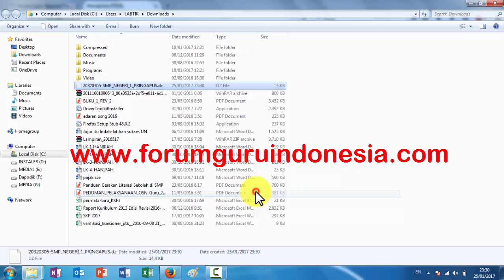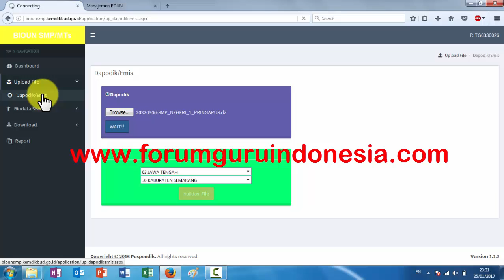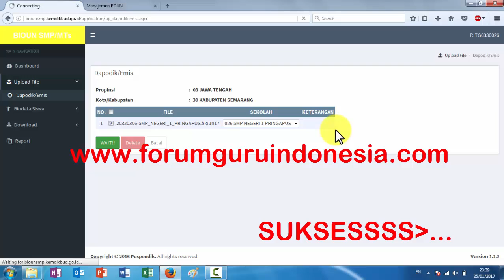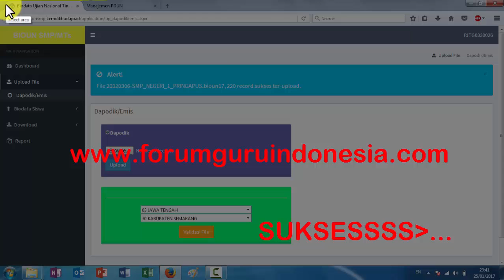Cara Upload File .dz ke Biounsmp Kemdikbud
Cara Upload File .dz ke Biounsmp Kemdikbud. Data CPUN 2017